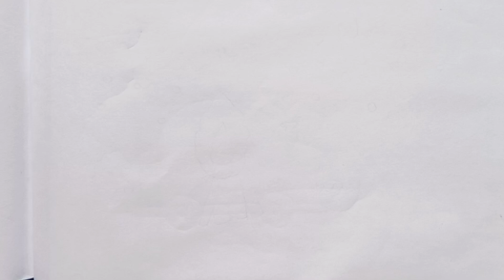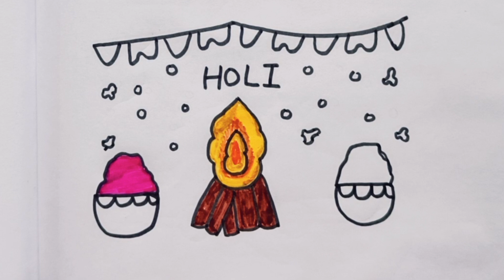Holi drowning easy।। Holi fastival drowning poster making ।। Art & craft 27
Easy drawing
Let's draw
Let's colour
Simple drawing
Drow
how to draw easy and attractive
easy drawing
pencil drawing
sketch drawing